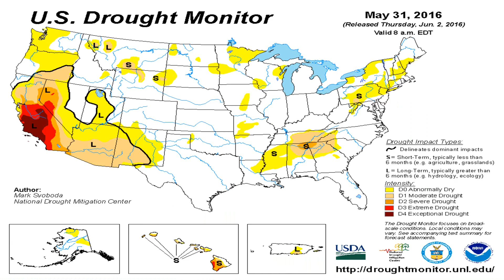Todays_National_Weather_Forecast_from_Globalboiling.org_06-02-16+20:15:01